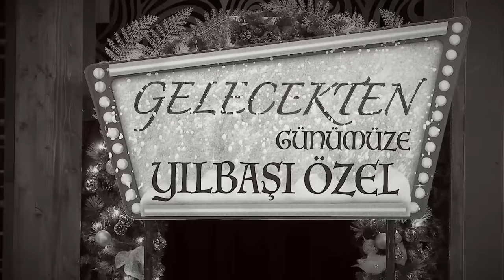Gelecekten Günümüze - Güldür Güldür Show 249.Bölüm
Bazı yılbaşıların yerine yenileri kolay kolay konmuyor.

7’den 70’e herkesi ekran başına kilitleyen, ekranların komedi klasiği Güldür Güldür Show hız kesmeden devam ediyor.